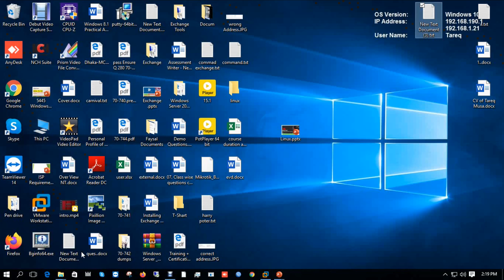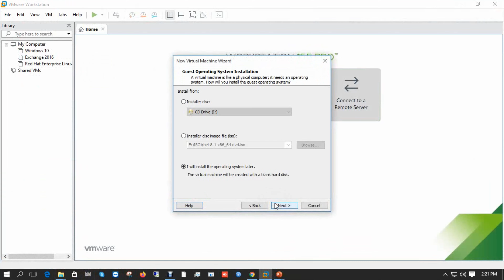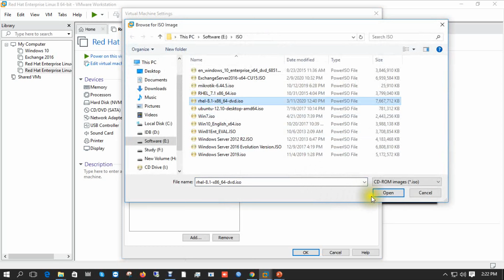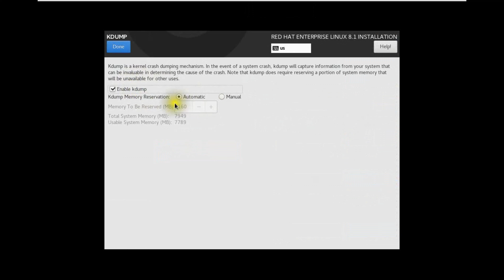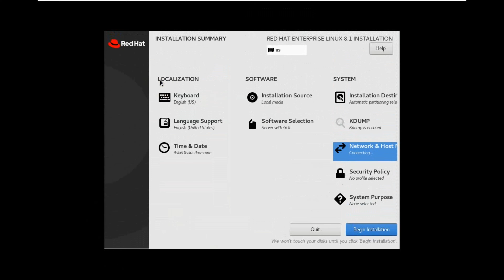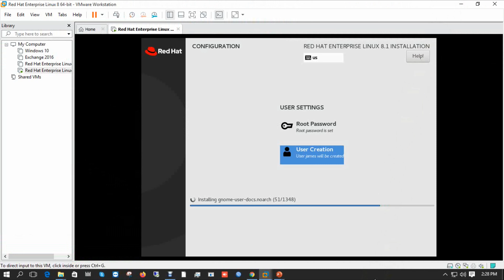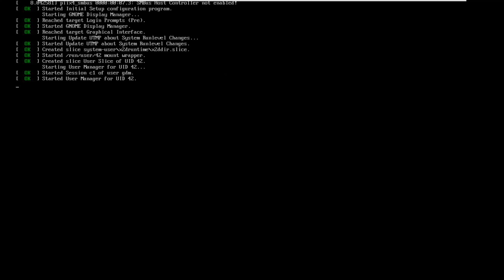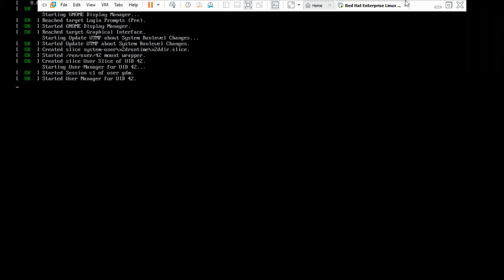Install and Configure Red Hat Enterprise Linux 8 || Lecture-01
MTCNA. MTCRE
Microsoft Windows Server 2016 Charter Member
Technical Trainer

How to Install Red Hat Enterprise Linux 8 (RHEL 8) in VMware Workstation Pro 15,